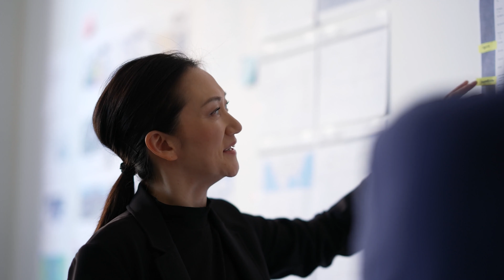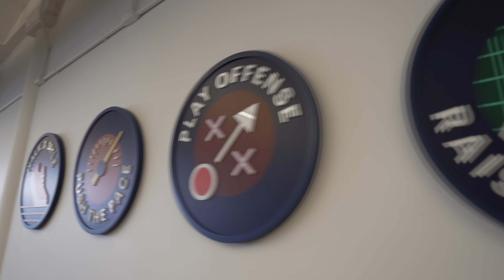Working at Radar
We're a talented team with a high-performance culture building a category-defining company. Come help us build the future of location.